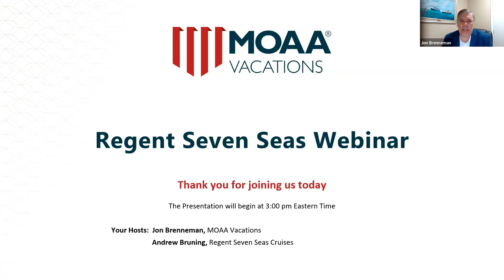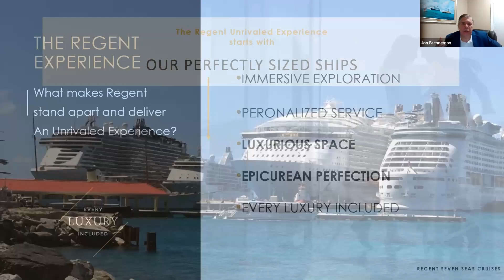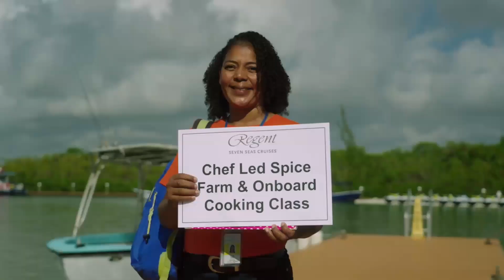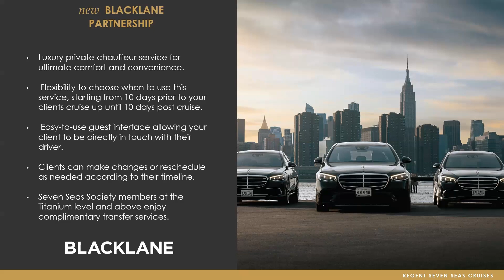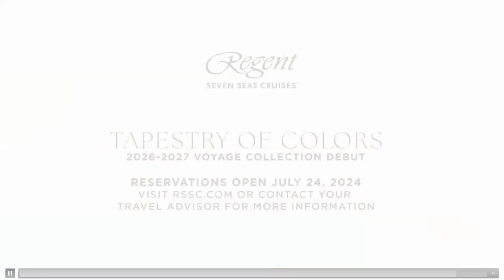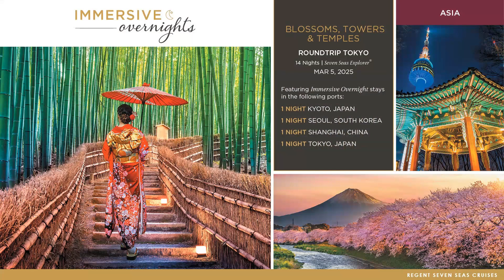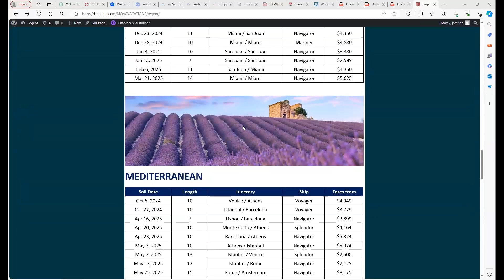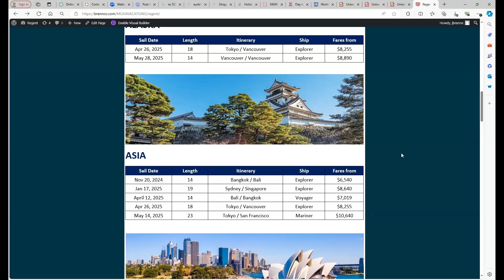Regent Seven Seas Cruises webinar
Join Jon Brenneman and Andrew Brunning to learn more about Regent Seven Seas Cruises and learn how you can save thousands on your next all-inclusive luxury cruise.